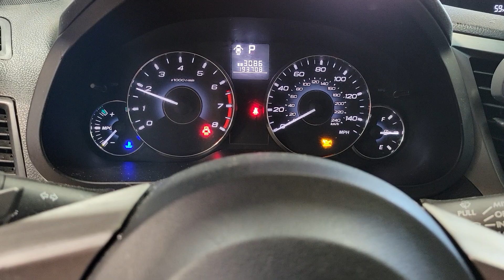FOR SALE - 22P1101 - 2011 SUBARU OUTBACK LEGACY - 2.5L ENGINE